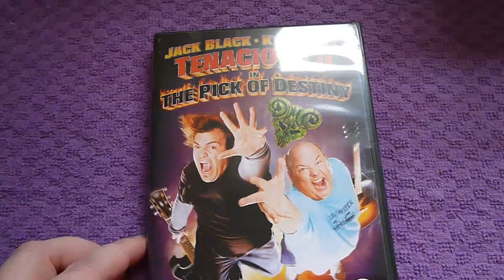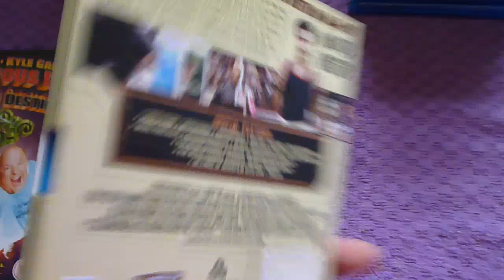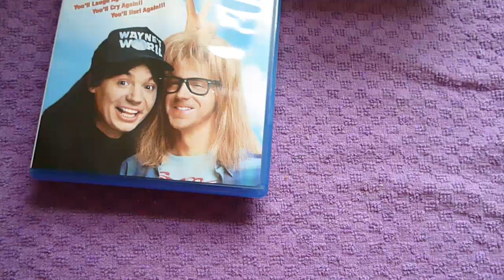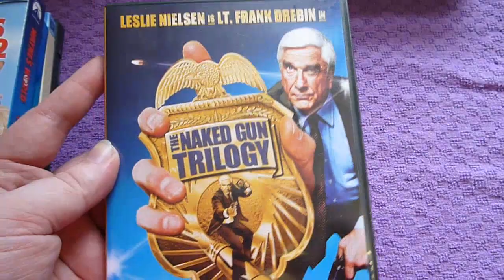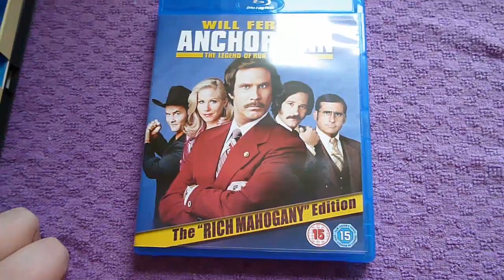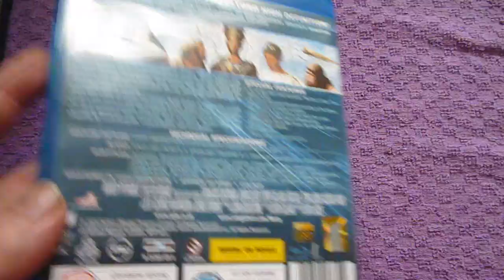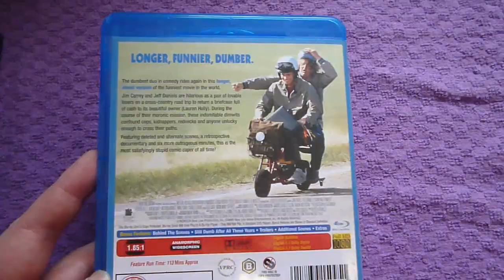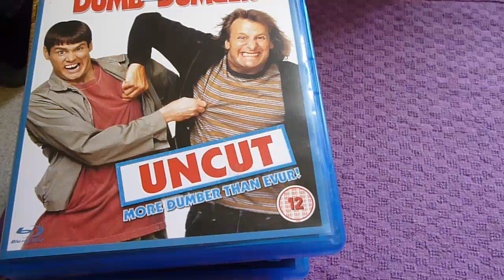Stinger's Top 10 (ish) Comedy Movies Of All Time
Here is my latest top 10 video filed yesterday, must keep on top of them got 3 to upload now haha. Let me know what you think, asian movies are next.